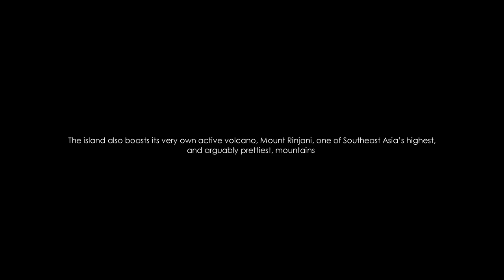Jakarta-Lombok Glamping Roadtrip 4: Magical Sunrise in Sembalun, Mount Rinjani Slope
Lombok island is home to gorgeous beaches and terrific surf, the perfect backdrop for the brand new Mandalika International Street Circuit. The circuit hosts Asia Talent Cup, Superbike World Championship, and the oldest established motorsport world championship, Grand Prix motorcycle racing with its famous MotoGP brand.

The island also boasts its very own active volcano, in the form of the imposing mighty Mount Rinjani, one of Southeast Asia’s highest, and arguably prettiest, mountains. At 3,726 meters tall, Mount Rinjani is the second-highest volcano in Indonesia. A climb to the top is one of the most exhilarating camping experiences you can have in Indonesia. Since climbing is not for everyone, at the slope of it, lies the magical Sembalun village. Surrounded by so many stunning mountains, Sembalun offers a breathtakingly incredible view for those who prefer camping beside their car with running water and toilets.

Location: Edelweiss Camp, Sembalun, Lombok
Tent: DoD One Pole Tent (L)
Chair: Naturehike Outdoor Furniture Wooden Grain Aluminum Foldable Chair NH19Y002-D
Table: Lighten Up Egg Roll Folding Table 120 cm
Stove: Naturehike Folding Gas Stove NH20RJ001
Food & Drink: Meat ball, Burger
Firepit: CamelWill Folding Round Grill CW305
Lamp Holder: Naturehike NH20PJ001
Detachable Lantern Stand: Nobrand
Projector: Wanbo T2 Max
Screen: LEJIADA Anti Light Ambient Screen Curtain
Camera: Fujifilm X-E1
Lenz: 35mm F1.4
Editing Program: Kdenlive

BGM
Grand Central Station - Across The Great Valley
Ambiance - Johannes Bornlof
Pylons - Mochas